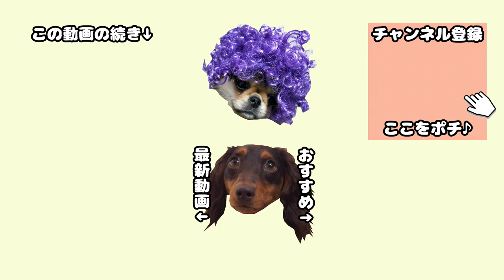【犬の幼稚園】うたまるに宿敵登場? 手足の長いアイツが怖い!! Cute Pekingese chihuahua mix puppy in dog kindergarten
幼稚園登園も6回目となりました。はんぞうも少しずつ社交的になってきて、最近は普段の散歩中でもあいさつに行けるようになりました(相手によるｗ)

まだ大きいわんちゃんや激しめのわんちゃんは苦手で吠えてしまいますが、おとなしい子なら恐る恐る寄っていけるようになったのは、大きな成長だと思い、ママパパ一同喜んでおります☆

引き続きしばらくは幼稚園に通わせ続けるつもりなので、今後も幼稚園シリーズをお楽しみに♪